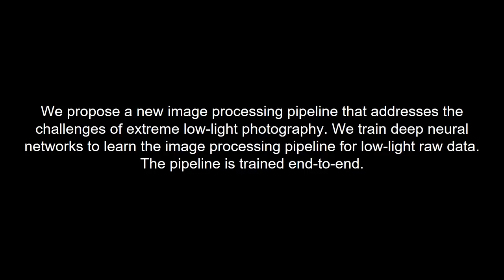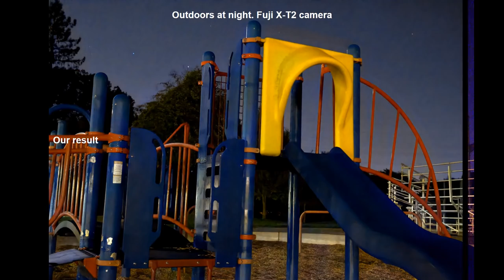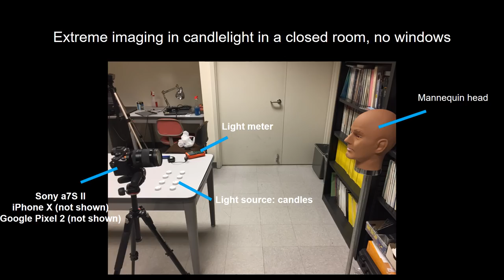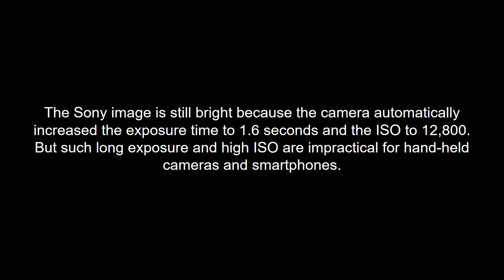CVPR 2018: Learning to See in the Dark